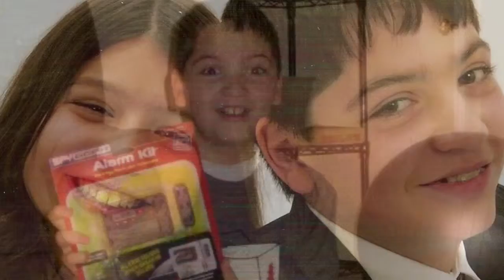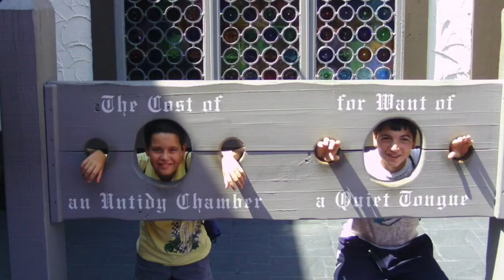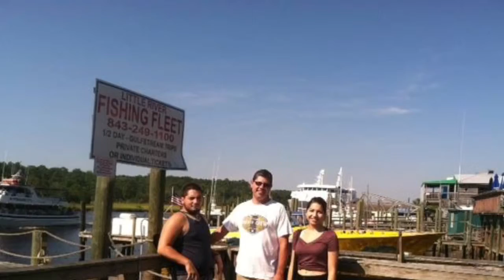Scott Jr. - Grad